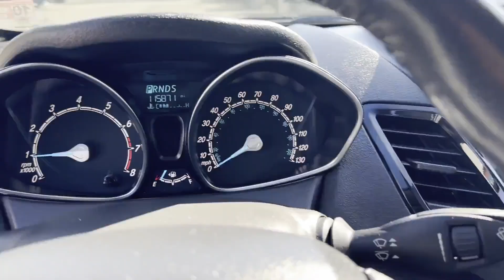2016 Ford Fiesta SE Tysons Corner, Vienna, Fairfax, Woodbridge, Washington DC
2016 Ford Fiesta SE 3FADP4EJ3GM170324 Video